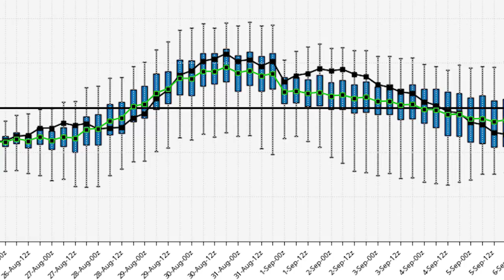Cold Start To September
in this video we talk about an upcoming cool down for the end of August through the beginning of September, temperatures could be 10 to 15 degrees below average, which will lead to some chilly temperatures for some locations.